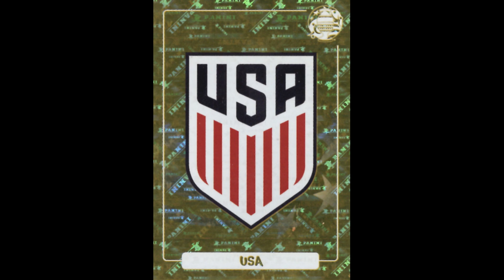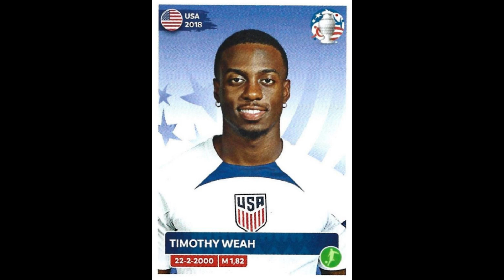PANINI USA TEAM COPA AMERICA 2024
We present to you the USA  National Team for the Copa America 2024